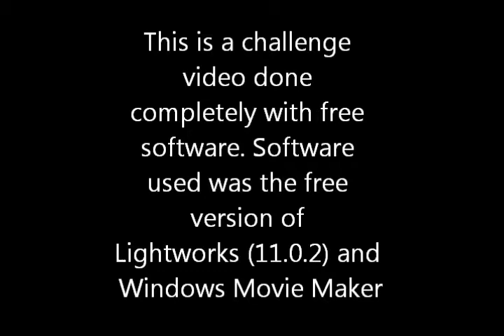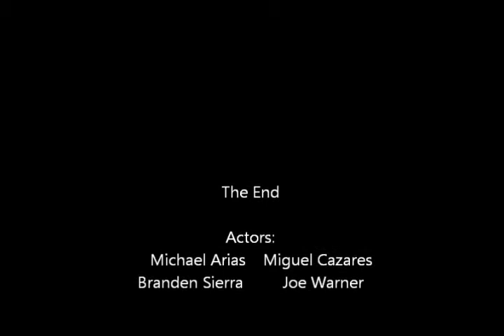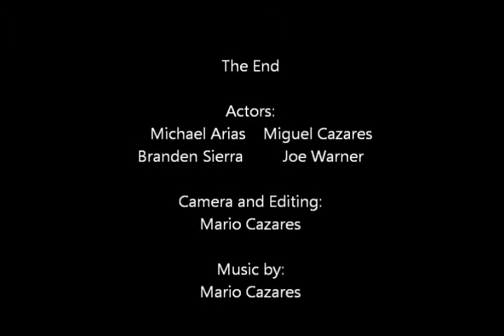Don't Pick Fights! (free program challenge)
A free program challenge! Programs used were free version of Lightworks (11.0.2) and Windows Movie Maker. Not the best but just something fun and different.